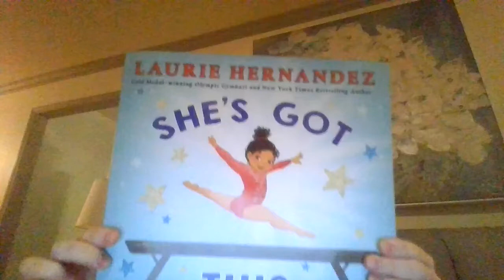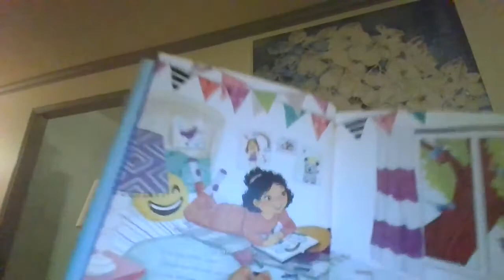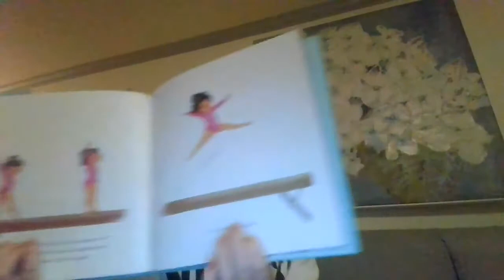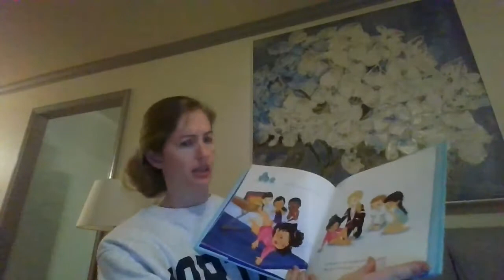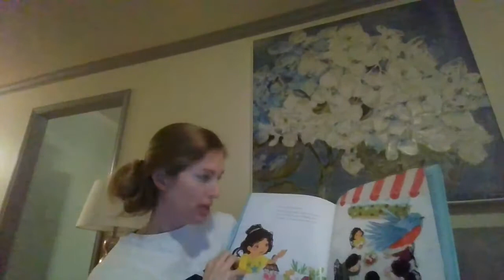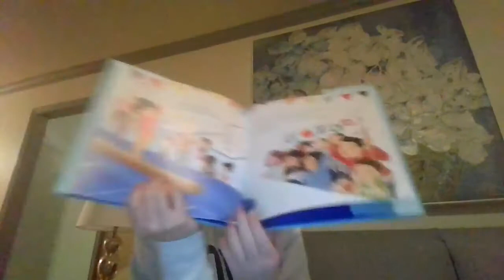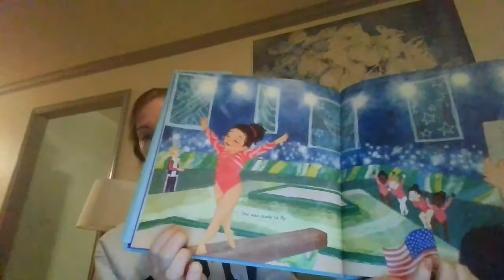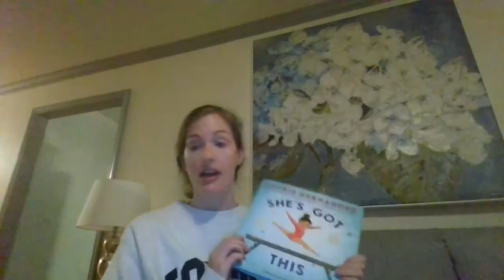She's Got This written by Olympic gymnast Laurie Hernandez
Grab a blanket, get comfy, and join me while I read She's Got This written by Olympic gymnast Laurie Hernandez.